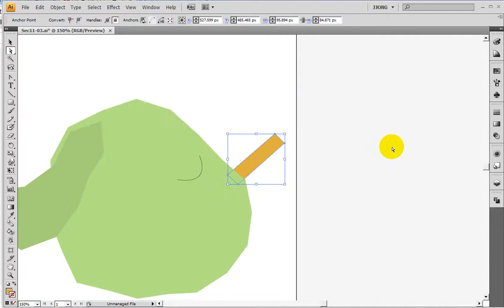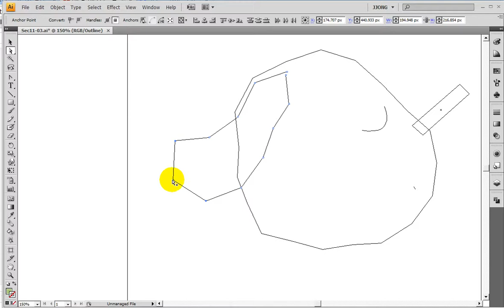일러스트) 직접선택툴로 강아지모양변형하기... illustrator) Transform puppy shape with direct selection